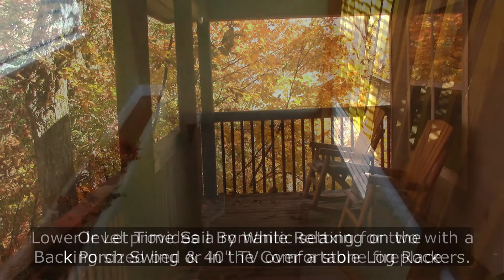Smoky Mountain High Rental Chalet in Gatlinburg, Tennessee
Reservation Links:
   Smoky Mountain High